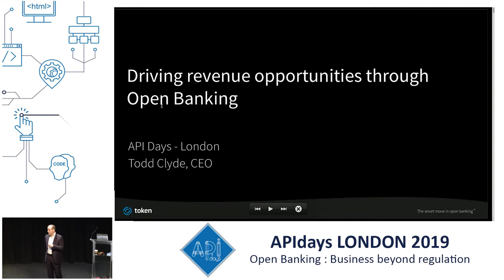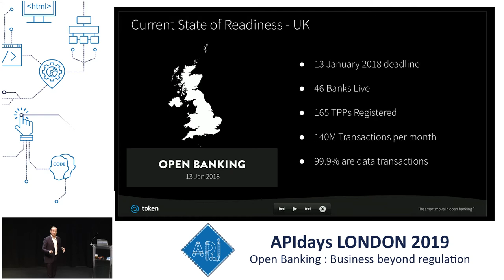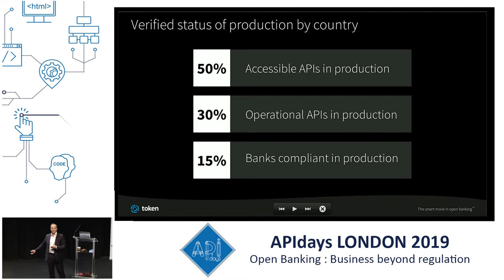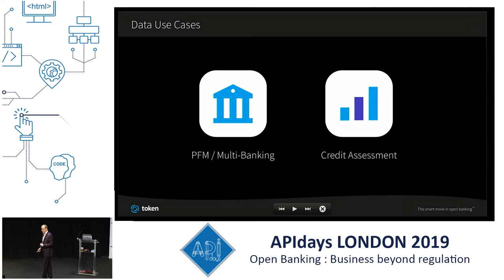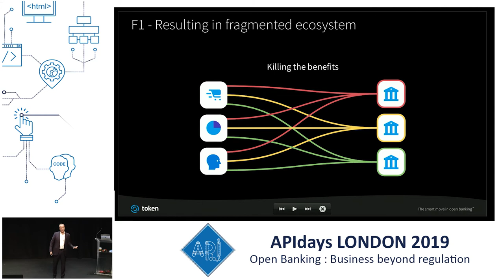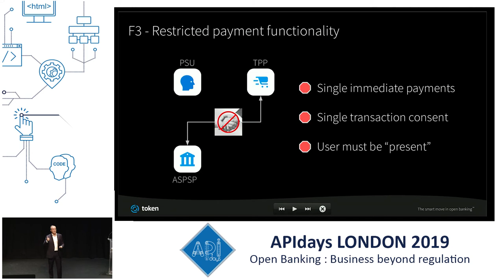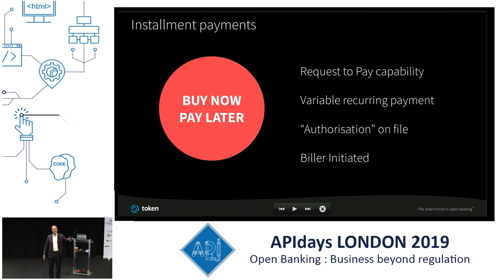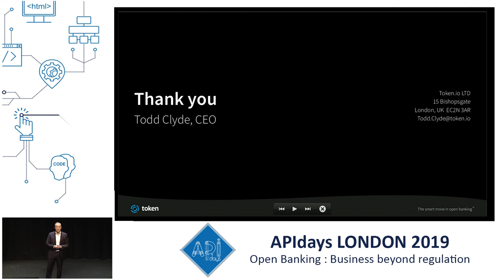Driving revenue opportunities across the Open Banking ecosystem: Todd Clyde, CEO @ Token.io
Driving revenue opportunities across the Open Banking ecosystem
Todd Clyde, CEO @ Token.io